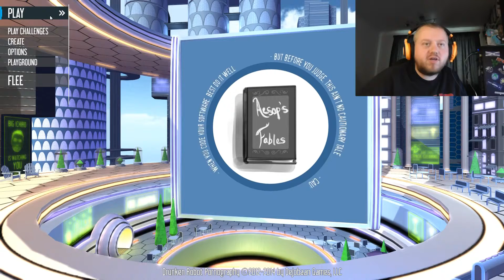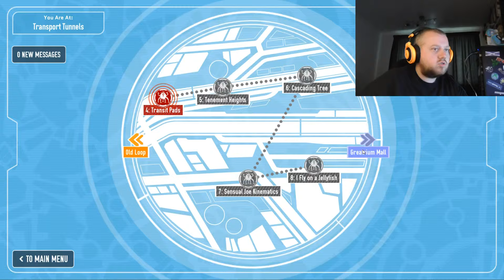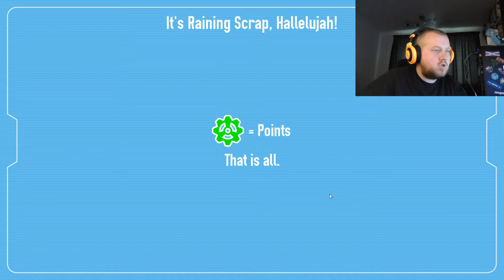drunken robot pornography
The names says it all